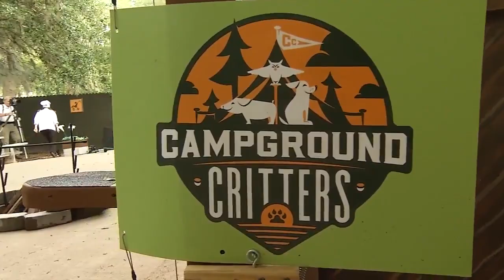Campground Critters at the Jax Zoo